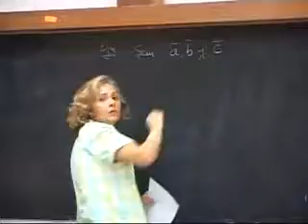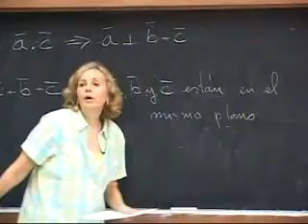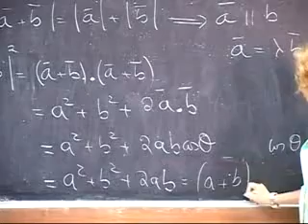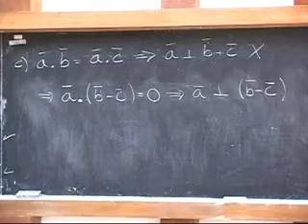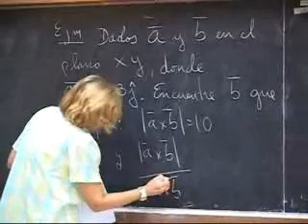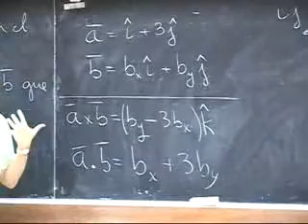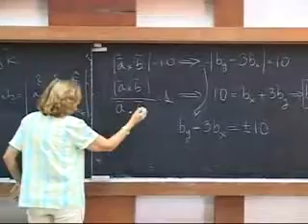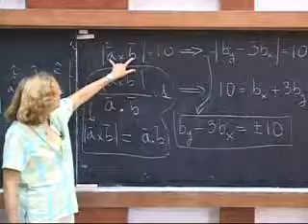Clase # 05 Vectores. (ejercicios) cinemática 1/5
FISICA I
Vectores (ejercicios) Cinemática (introducción).